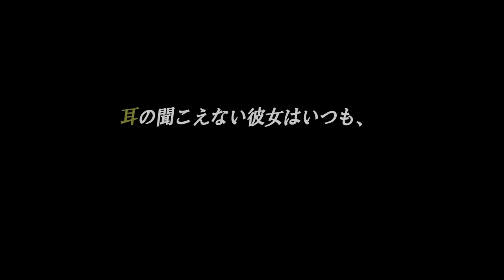足立梨花Documentary of Over Smile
足立梨花が初舞台をふむ舞台オーバースマイルの稽古場にカメラが潜入。 足立梨花が語る舞台オーバースマイルとは...！？ そして、ボクラ団義の個性派キャスト達が語る女優、足立梨花とは...！？